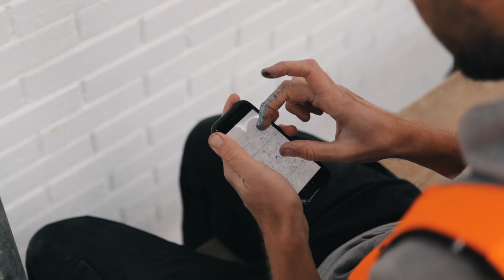The Binary Mural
We paid homage to the history of the building through a tongue in cheek cyber security and espionage themed mural. Brought to life by Lazy Obit and Captain Kris. Go see this masterpiece at 8-20 Loman Street, London SE1 0EH.